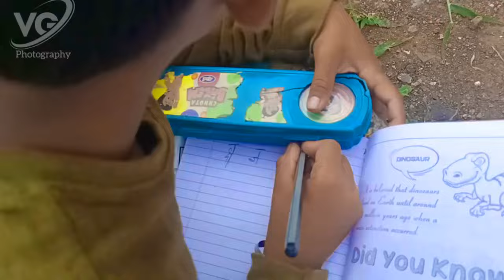शेतकऱ्याच्या पोरांचं सुंदर नाटक || नाद करा पण शेतकऱ्याच्या पोरांचा कुठे || जय जवान जय किसान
Bail jodi videos,
bail jodi,
bail pola,
बैल जोडी,
बैल पोळा,
bail jodi video,
bail pola video,
बैलपोळा,
पोळा बैल सजावट,
bailgadi,
bail pola song,
bail pola sajawat,
jiva shivachi bail jod,
nandi bail,
bailgada sharyat,
cow videos,
Marathi songs hindi,
All Marathi songs,
Marathi Songs new,
Marathi Songs Old,
marathi song,
hindi song,
hindi song old,
San Aala Bail Polyacha,
dj songs,
viral,
news today,
viral video,
chal sarja,
jagruk kisan,
bailgada

चॅनेल प्रकाशक :- श्री विनोद गायकवाड (नाशिक)